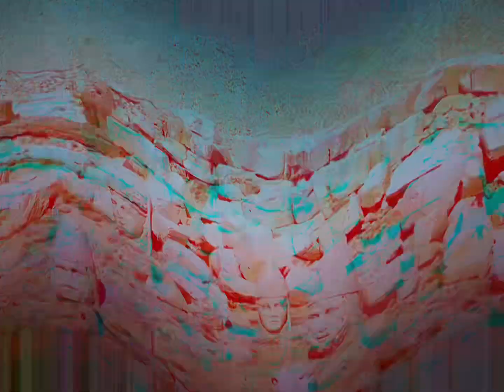Travel to Turkey 🇹🇷. Enjoy the sights. Fantastic place to visit. Let’s go. Enjoy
Turkey 🇹🇷 is a beautiful country.

Turkey wikipedia

Turkey (Turkish: Türkiye [ˈtyɾcije]), officially the Republic of Türkiye (Turkish: Türkiye Cumhuriyeti [ˈtyɾcije dʒumˈhuːɾijeti] (listen)), is a transcontinental country located mainly on the Anatolian Peninsula in Western Asia, with a small portion on the Balkan Peninsula in Southeast Europe. It shares borders with the Black Sea to the north; Georgia to the northeast; Armenia, Azerbaijan, and Iran to the east; Iraq to the southeast; Syria and the Mediterranean Sea to the south; the Aegean Sea to the west; and Greece and Bulgaria to the northwest. Cyprus is located off the south coast. Turks form the vast majority of the nation's population and Kurds are the largest minority.[4] Ankara is Turkey's capital, while Istanbul is its largest city and financial centre.